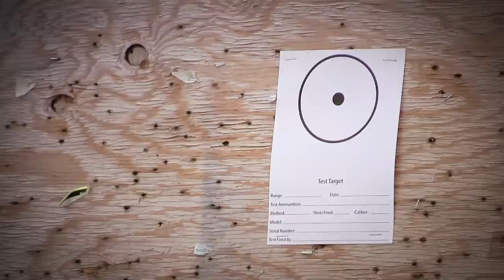SRS A1 Sniper Rifle Overview - Convertible Calibers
The Desert tech SRS A1 Sniper Rifle has convertible caliber function. It is compact and extremely accurate. Switch calibers in less than 60 seconds.